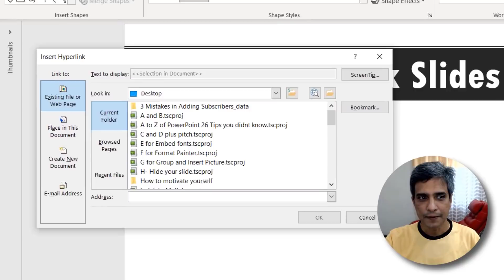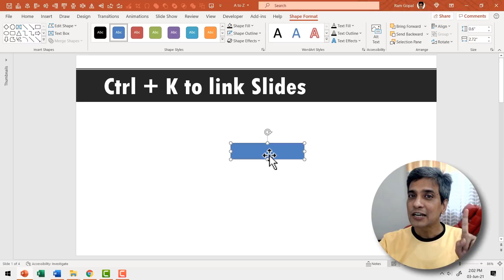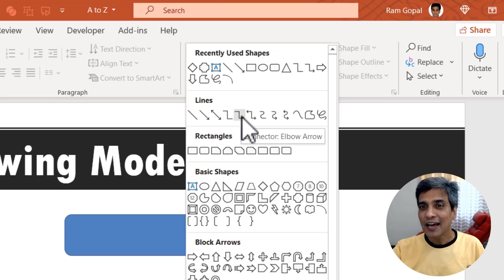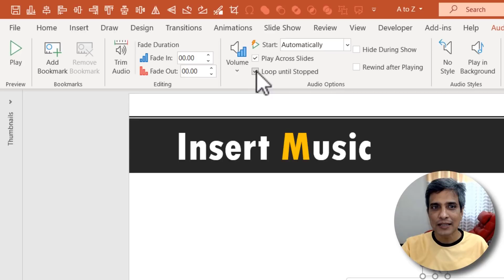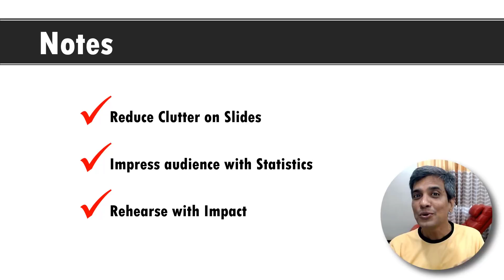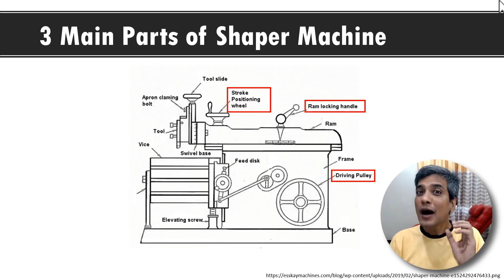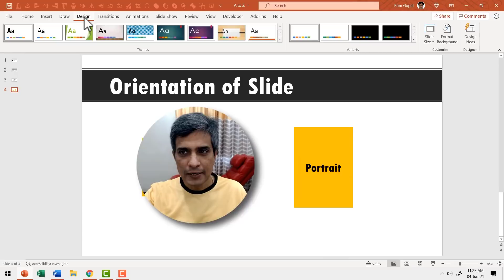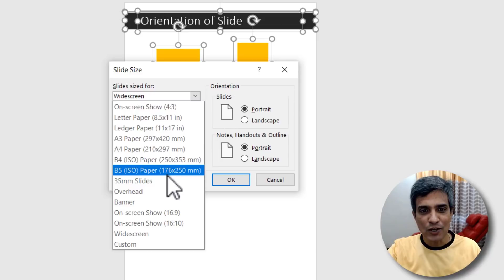A to Z PowerPoint Tips, Tricks and Hacks [Part 3 of 5]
Welcome to more A to Z PowerPoint Tips Tricks and Hacks. In this video we cover tips for alphabets K to O.
Contents of this video:
00:00 Make Interactive Slides with K for Ctrl+ K Hyperlink
02:50 Design Quickly with L for Lock Drawing Mode
04:20 M for Add Music to Slides
06:33 Present confidently with N for Notes
09:47 Design Brochures or Flyers with O for Orientation of Slides